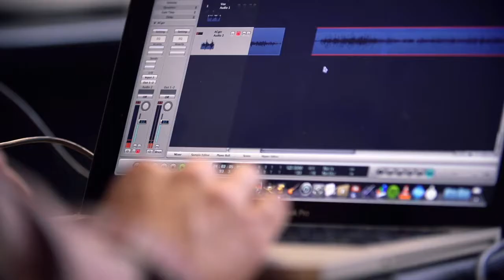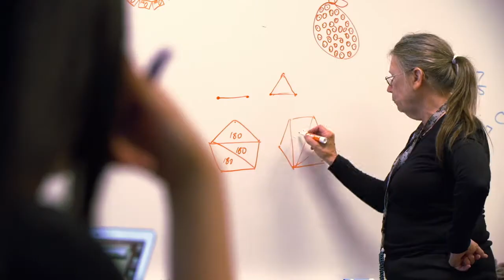Griffin School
Griffin School is a college preparatory high school, founded in 1996, and located in Austin, Tx!